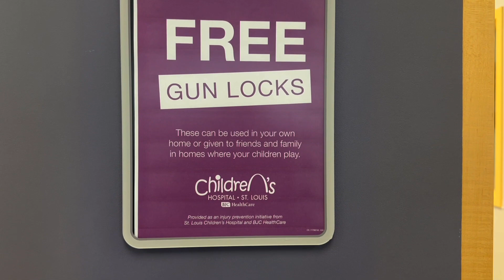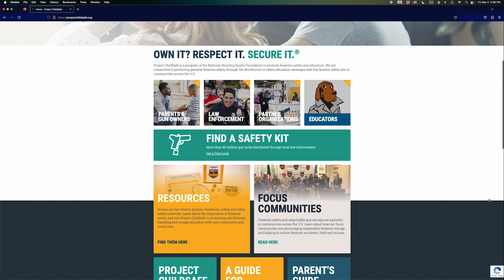NO QUESTIONS ASKED! GUNLOCKS SAVE LIVES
June is National Gun Violence Awareness Month. The precautions to take that could save your child’s life..